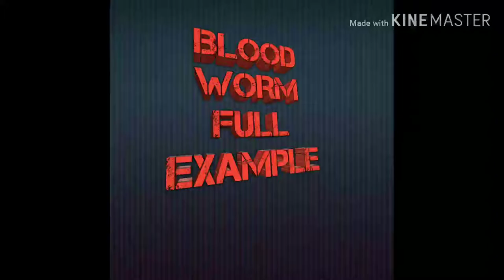how to cultivation free blood worms near by home detail view in tamil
NATIVE FISH CACHING TAMIL NFC  AIM To GET  FISH NEAR BY U
AND WHICH KIND OF FISH EASY ADAPTED TO AQUARIUM.
WHAT KIND OF FISH MAINTENANCE EASY IN NATIVE FISH
DETAIL VIEW. 🙏
👉today we see about blood worm and how to prefer for fish.
👉 I think this video helps full for u.
👉 thank you friend watching this video. fish in tamil